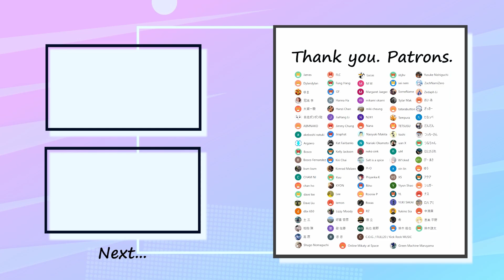【ゆっくり弾いてみた】Suchmos - STAY TUNE ベース 弾いてみた TAB Bass Cover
Special thank you to my patrons :
ゆまさん・ゆうさん・冠禹 李さん・高原さん・Jamesさん・Jimmy Chungさん・Salt is a spiceさん・Hanzi Chanさん・GFさん・dbx 650さん・W1ckedさん ・Kat Fairbanksさん・士三さん・YLさん・だんだんさん・たなっぺさん・YUKI SAKAIさん・シュガーさん・ABMNAKOさん・Boscoさん・Bosco Fernandezさん・bum bumさん・dave leeさん・FLCさん・Hanna Haさん・Kuuさん・Leeさん・Lizzy Moodyさん・菅原好章さん・Lucasさん・N241さん・neko sinkさん・Priyanka Kさん・Roxasさん・RZさんNaoyuki Makitaさん・徳立さん・Sylar Makさん・アクアさん・ぴーまささん・Jiraphatさん・Tempuraさん・鈴木皓也さん・希さん・lemonさん・つなちゃんさん・ざっきーさん・Yukino Siaさん・Yiyun Shanoさん・xin linさん・TETSUSUさん・sbjhvさん・sei nemさん・tatarabuttonさん・toshiさん・uan X さん・XSさん・SomeNameさん・Shugo NomaguchiさんOnline Mikaty at Spaceさん・Green Machine Maruyamaさん・Rihoさん・MMさん・Dave Liuさん・CHAM NIさん・Roonie Pさん・Nariaki Okamotoさん・・mikami okamiさん・akeboshi natsukiさん・Argzeroさん・chan hoさん・Fung Hangさん・Margaret Jaegerさん・miki cheungさん・Nanaさん・Pi Oさん・JiaHang Liさん・Kelly Jacksonさん・Kiri Chaiさん・Konrad Malawskiさん・KYONさん・ut4さん・C.O.G./FULL20/Kick Rock MUSICさん・Yusuke Nishiguchiさん・ZachNamiZeroさん・Zedaph Liさん・あおいさん・つっちーさん・はとさぶれさん・ナスさん・ロハ アミさん・中満簾さん・恵美 平野さん・純也飯野さん・自走ポンポン砲さん・鈴木謙太さん・碧 佐藤さん・콩 콩さん・柏翰 陳さん

✅Contents
0:00 Intro1
0:36 Chorus1
1:38 A1
2:41 B1
3:12 Chorus2
4:10 A2
4:46 B2
5:48 Chorus3
6:20 Pre Chorus
6:51 Chorus4
8:24 Outro